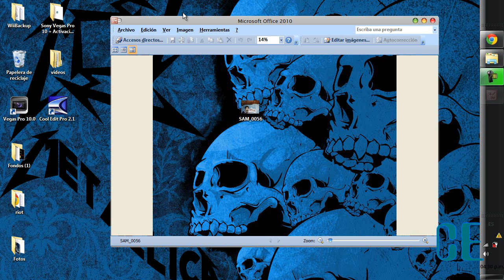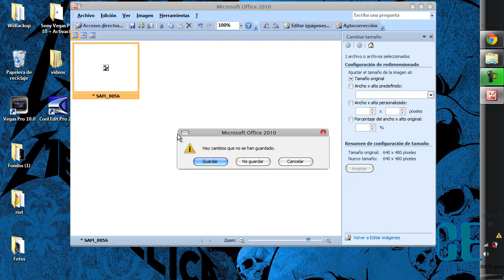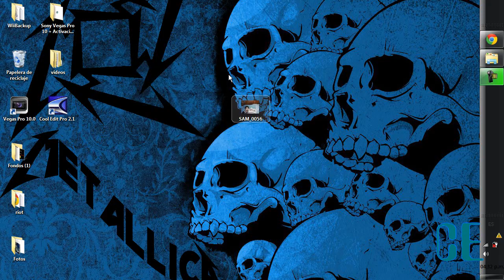Como comprimir el peso de una imagen o foto SIN DESCARGAS Y BIEN EXPLICADO [HD]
¡MUCHAS GRACIAS POR ESTE PRIMER TUTORIAL, ESPERA LOS DEMAS!